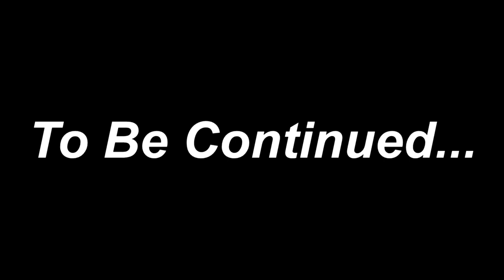Finally Behna ki shadi ka din aa hi gya🎊🎊😊❤️